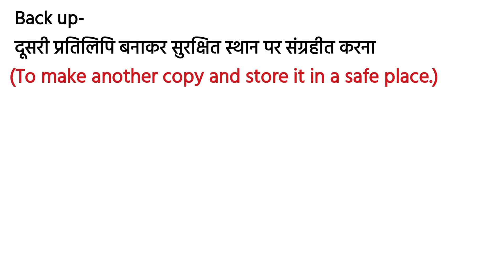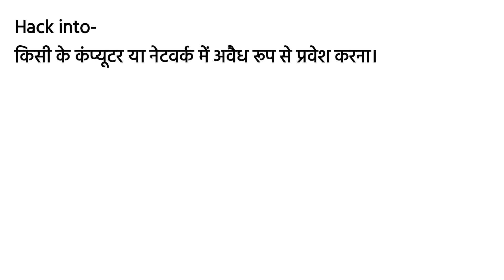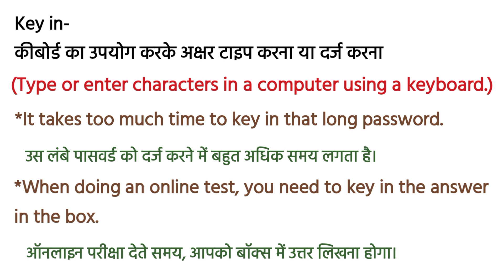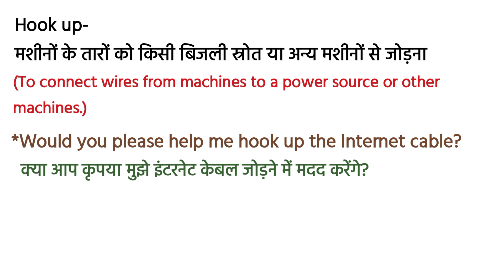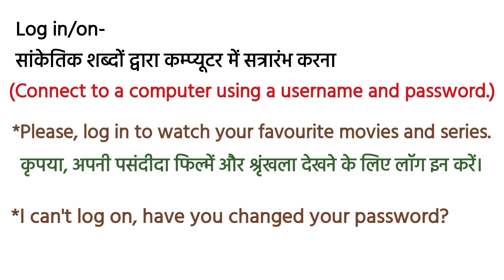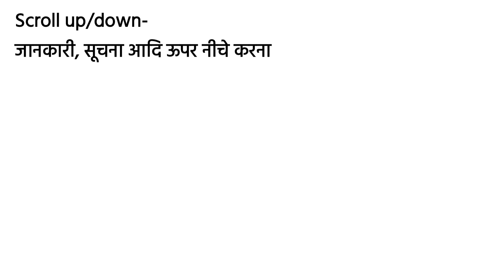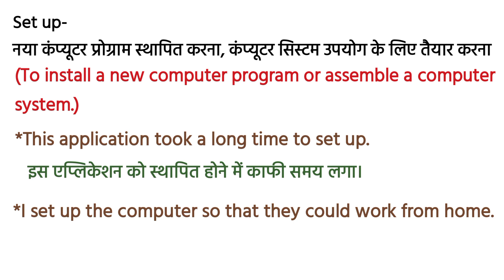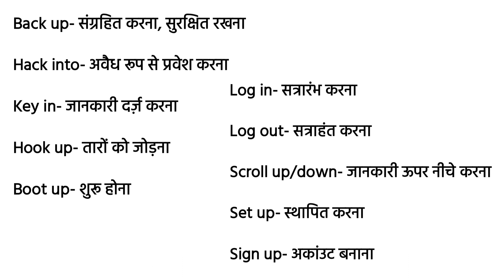Phrasal Verbs Related To Technology and Computers | Vocab Lesson | कंप्यूटर से जुड़े Phrasal Verbs